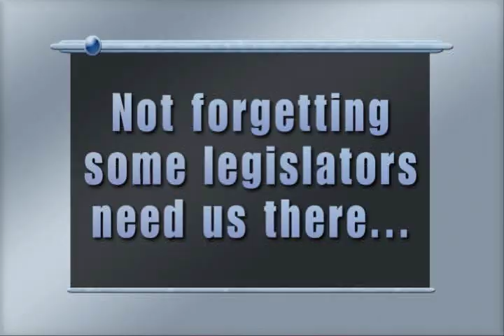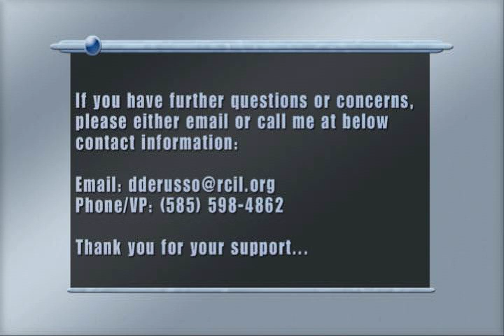2013 National ADAPT Fun*Run Fundraiser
I, Dean DeRusso, need your help! I have volunteered to join in the FUN*RUN for Disability Rights which supports Regional Center for Independent (RCIL) - Rochester and ADAPT - National's work to make community living a reality for everyone. I will walk my way around Upper Senate Park at Constitution and 1st Street, in Washington, DC until I complete 10 or so laps.

Sincerely,
Dean DeRusso

PS: You will be contacted via e-Mail about the total amount due after the Fun Run. Remember, your pledge is tax-deductable.